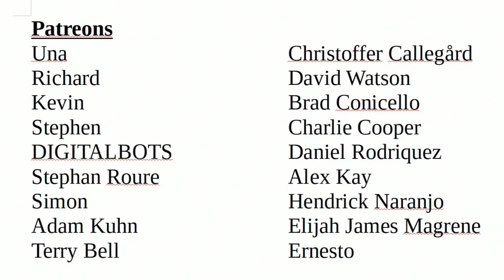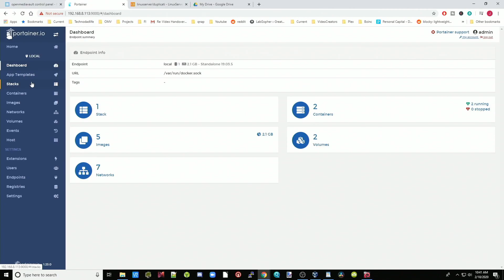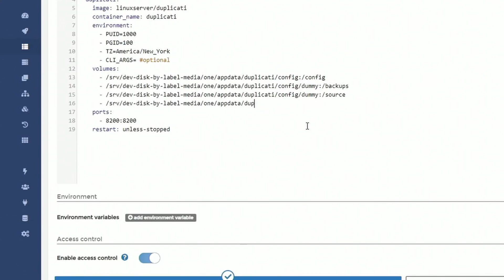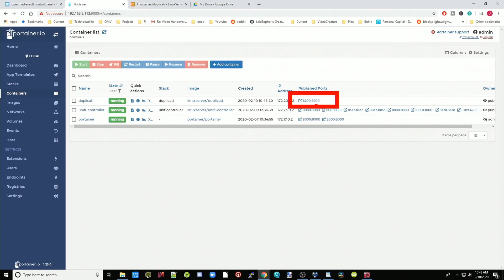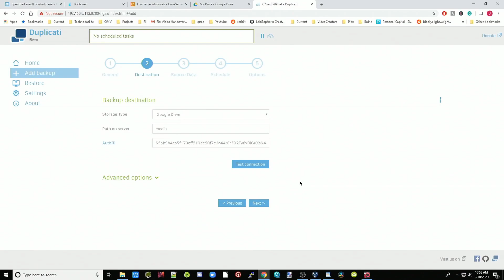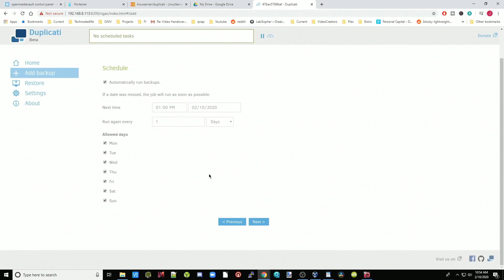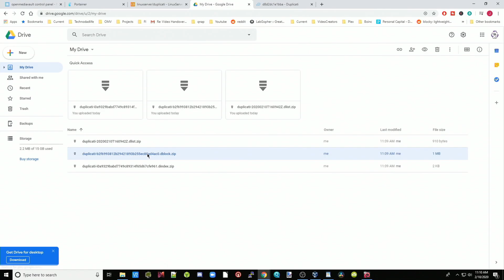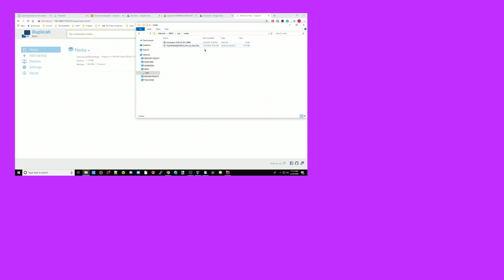Back up your Server with Duplicati and Portainer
Back up your Server with Duplicati and Portainer on Openmediavault

Main Camera
Wireless Mic